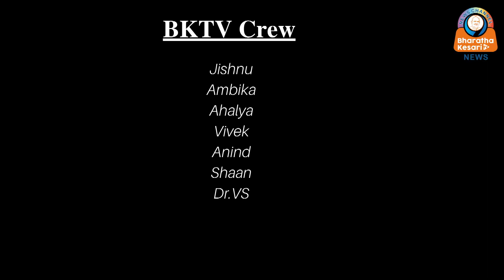മാസ്കുകളും സാമൂഹിക അകലവും നിർബന്ധമാക്കി കേരള സർക്കാർ